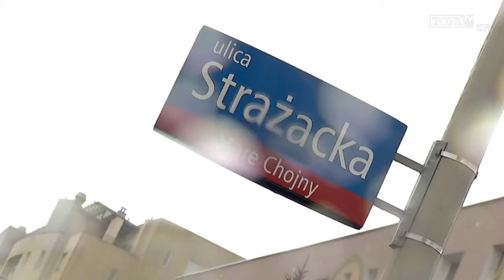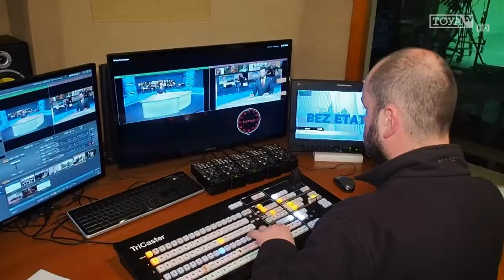TV Toya od Kuchni - Materiał Wydarzeń TV Toya (02.03.2017)